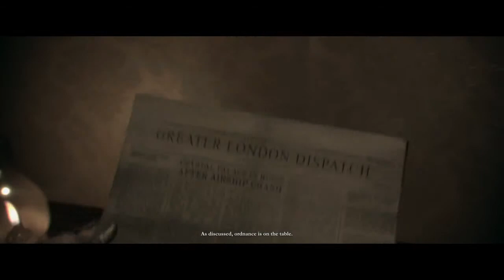The Order: 1886 Walkthrough PT.20 No Commentary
Our first ever Walkthrough of a game so please don't judge so harshly.